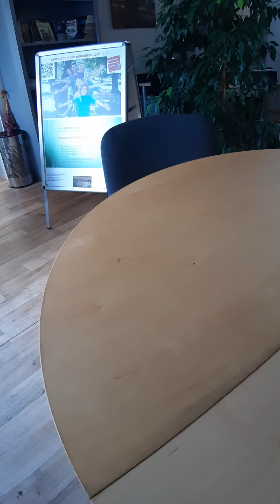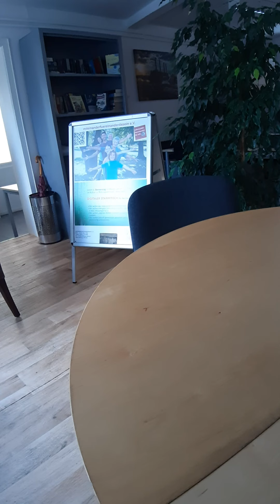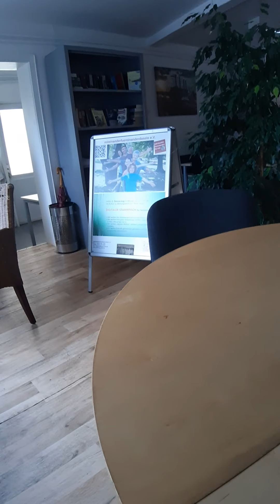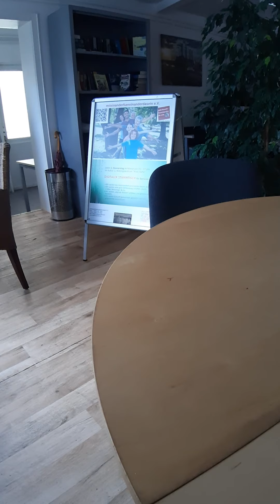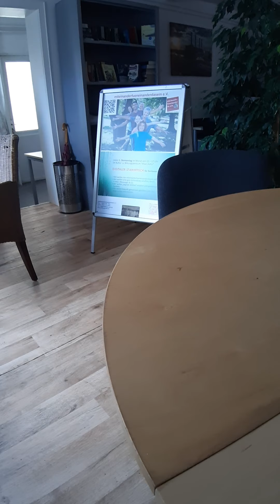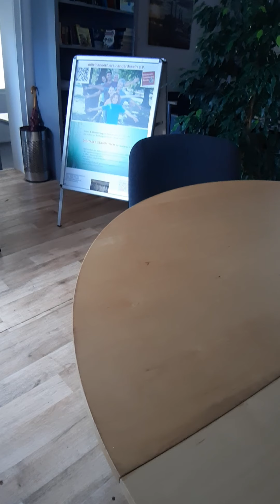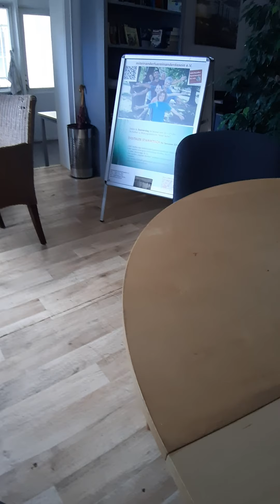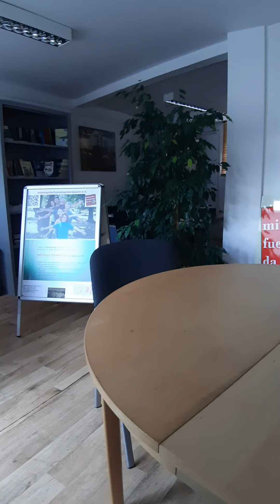Wolfsburger Ansichten "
Ich lerne nicht jeden Tag neu kennen ich kriege immer einen neuen Eindruck von mir ich sehe auch langsam die Zusammenhänge und auch das mit Nähe und Distanz. Ich kann nicht von allen Menschen geliebt werden ich kann nicht alle Menschen lieben ich kann nur anfangen mich zu verstehen und Respekt und Achtung dem anderen sollen ich muss die nötige Entfernung zu den Menschen waren die mich nicht lieben und die sich von mir gestört fühlen musst einfach die Erkenntnis haben nicht alle Menschen sind gleich wir sind alles Individualisten und wir haben alle unsere Fähigkeiten und Fertigkeiten und jeder hat einen anderen Blick auch im Corona zeiten möchte der eine so und der andere so und ich als frei lieben Herz liebender Mensch möchte ohne Maske sehr gerne also ich lasse mir auch in Zukunft nicht den Mund verbieten und ich sage das was ich denke für mich ist es authentisch und nicht doof